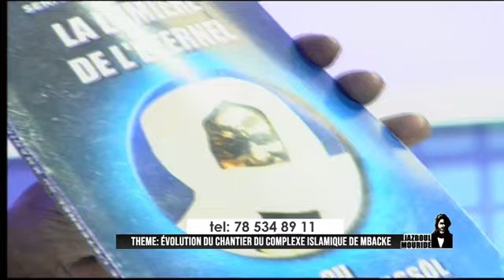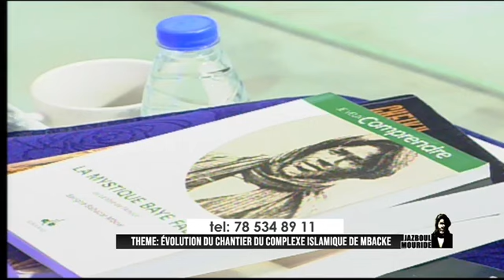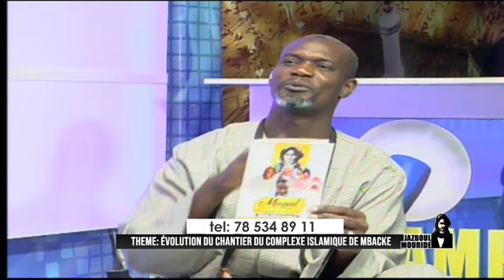Émission JAZBOUL MOURID - Invité S Dame Soda Fall porte parole khalife. Present. Pr : S Mamour Ndao